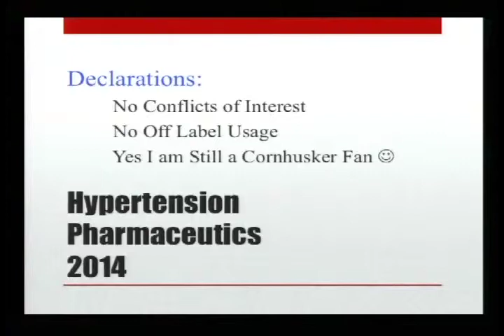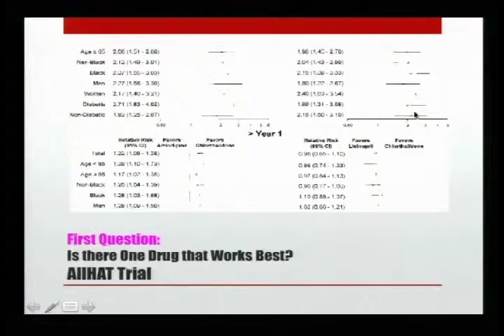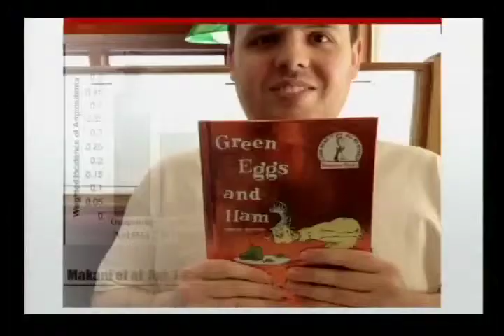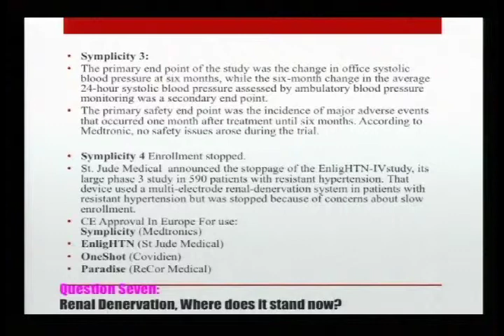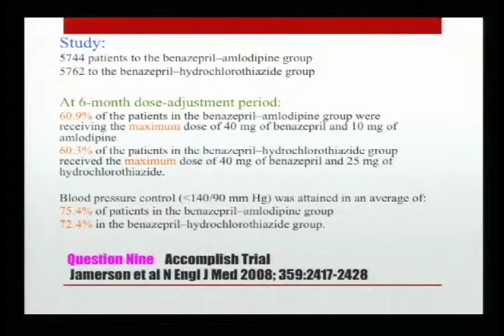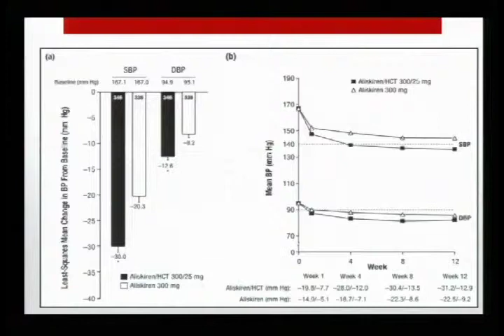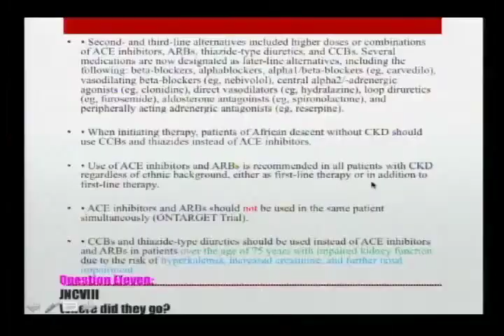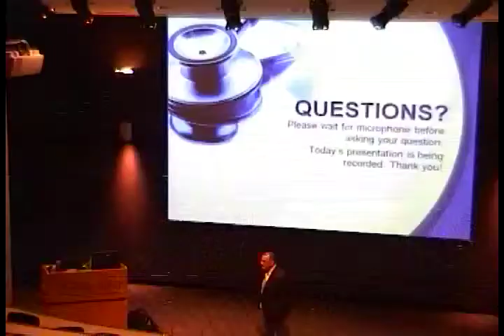Answers to All the Questions You Ever Had on Blood Pressure Medications- Dr. John Graves, 4/9/14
MGMC Physician Grand Rounds,
John Graves, MD, Hypertension & Nephrology,
Mayo Clinic
4/9/14